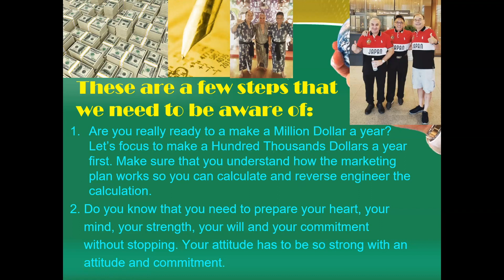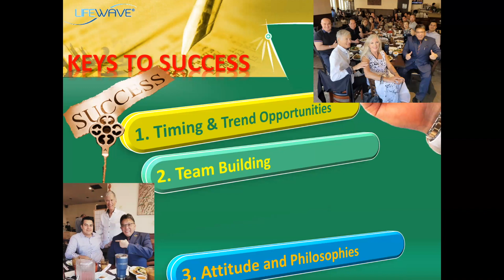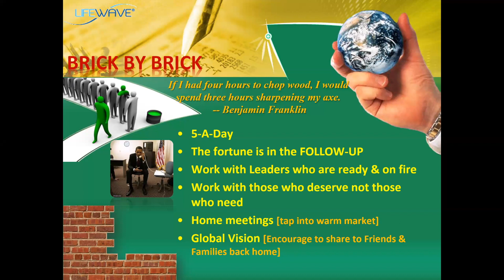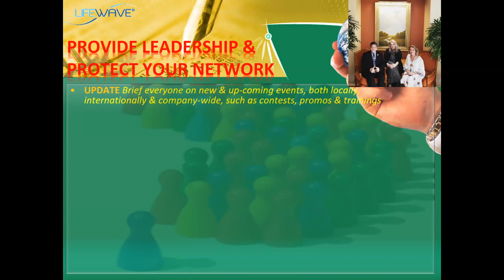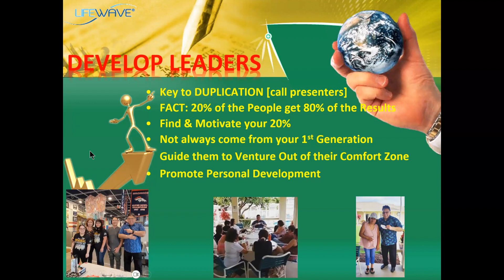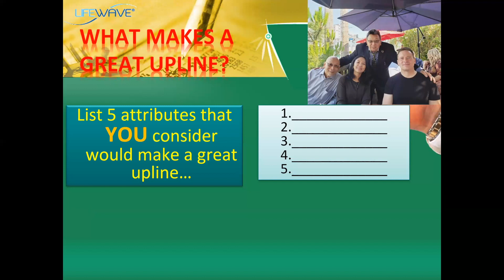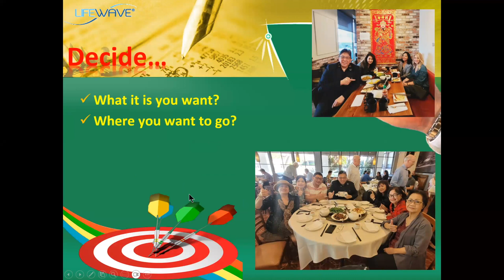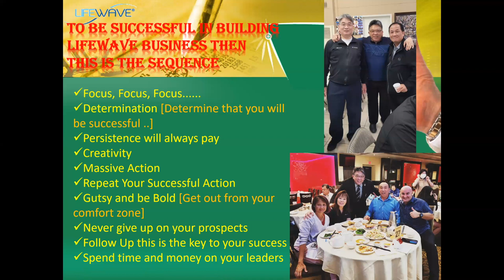HOW TO MAKE A MILLION DOLLAR IN LIFEWAVE